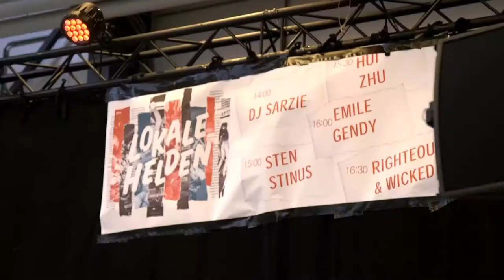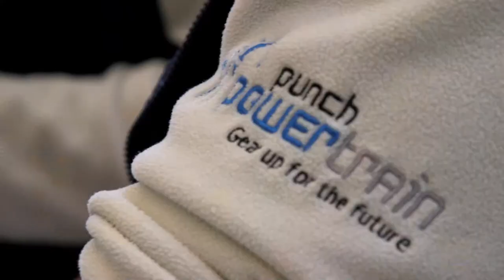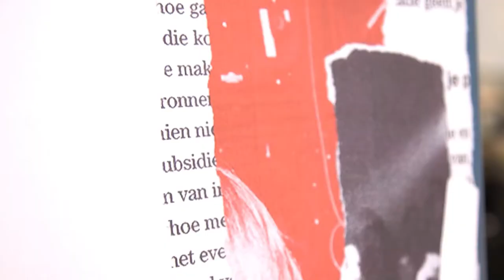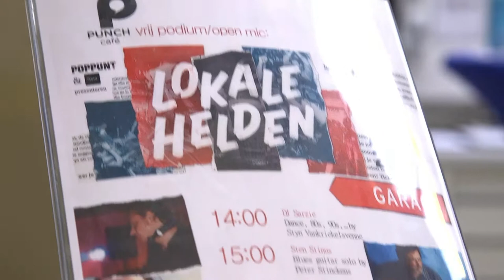De Lokale Helden van Punch Powertrain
Opdracht voor Punch Powertrain